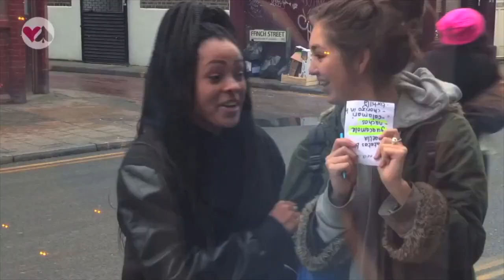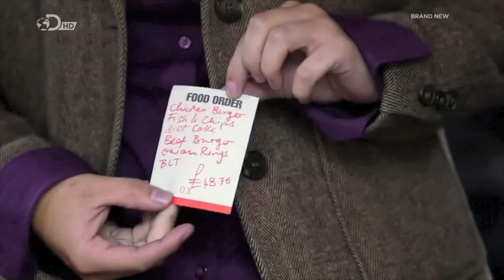Billy Kidd Magician ShowReel